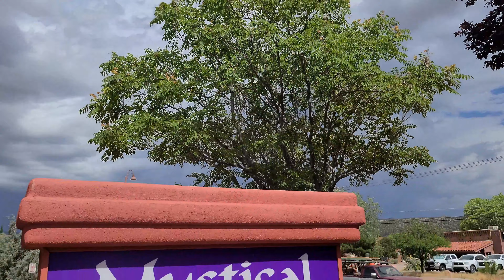Let's go to Sedona